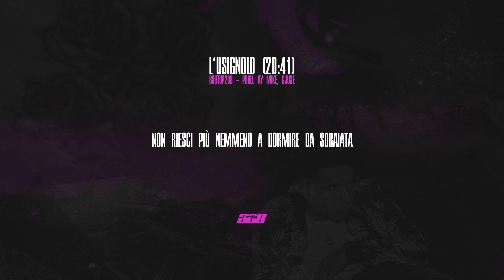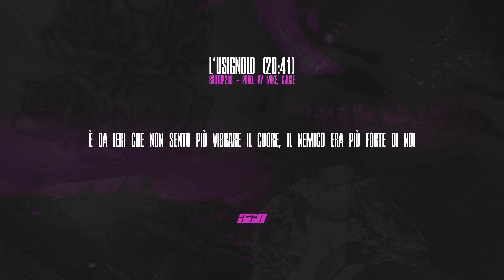shutup208 - L'USIGNOLO (20:41) [Lyric video]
TESTO:
O luce, dammi tutto ciò che nutre, rendi queste porte meno chiuse
A sinistra ho Mike che mi produce, sulla destra alla chitarra Giuse
Questa vita sfugge come luce, la mia che continua tra i dirupi
Nei tuoi occhi solo le paure, poi le palpebre si sono chiuse
E la scrivo ora che è fresca, io che vivevo tra la tipa e la cameretta
E iniziava il ‘21 dopo un ‘20 di merda con un Capodanno triste, però pieno di speranza
Poi qualche settimana che piano piano passa
Ma quella tosse che chiamavi “stupida”, chissà, ma non passava
Non riesci più nemmeno a dormire da sdraiata e ti vedo più triste una visita dopo l'altra
Finché poi scopri cos'è, io che ti sto sempre vicino e che ti dico che
Ti giuro, c'è una cura, basta scoprire qual è, che non sono tutti maligni, la speranza c'è
Che la scienza ha fatto passi avanti, tu non preoccuparti
Che ne usciamo insieme, dai, c'è tuo figlio che è qui con te
E ci hanno detto che non guarirai, ma non pensarci
Gli ultimi anni non viverli male, dai fallo per te

Sto baciando la tua foto solo perché so che non posso più baciare te
Sai mamma, non avrei detto che alla fine avrei usato questo beat proprio per te
So che ascoltando quel pezzo, sì, “22 Giugno” ci hai pianto solamente te
Guarda dall'alto che sono io che piango in studio mentre sto facendo ‘sta rec

È da ieri che non sento più vibrare il cuore, il nemico era più forte di noi
Se si spegne l'usignolo non può più cantare e si sente la mancanza al mattino
Come senti la mancanza al mattino, come senti la mancanza
È da ieri che non sento più vibrare il cuore, il nemico era più forte

Io che non credevo in nulla, e adesso credo ancora meno
Tu mi hai messo nella culla, ora ti ho messa al cimitero
Ho quest'incubo e mi turba, e penso non ne uscirò vivo
E ti sognerò ogni notte in braccio a me in un sacco nero
Vorrei comprare il vino, ma cosa festeggio? Che l'usignolo ora non canta più? Non penso
Io me lo immaginavo, ma così diverso, vederti dentro un casco? Non lo avrei mai detto
Non riesco a parlare ai dottori da quanto li ho visti, un po' come se mangi qualcosa finché lo schifi
Metà della saturazione, il doppio dei respiri, ti ha portata via un virus per cui hai fatto due vaccini
Ma quanto hai lavorato? E quanto non raccoglierai quello che hai seminato?
E preferivo da bambino quando mi portavi al parco, mentre ultimamente ti portavo io al reparto
Visto il covid in faccia, ci separava un casco, ho gli incubi tutt’ora e non scorderò per un cazzo
Che tutto ciò che hai fatto l'ho ridato, e che tu sei una stella in più nel cielo che adesso guarderò il 10 Agosto
(Ciao Ma’)